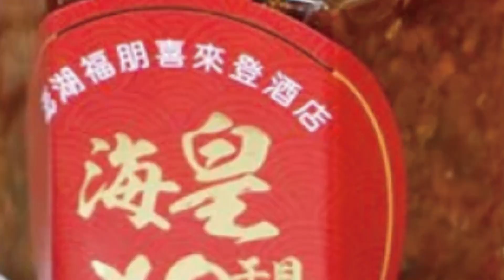【每日必看】BA.5有黑力量! 重症醫:病例數降不等於控制疫情@中天新聞CtiNews 20220801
# BA.5#疫情#確診數#重症率#黑數# BNT6#幼兒#疫苗#中天新聞

之前指揮中心預估，8月中下旬恐再掀一波BA.5疫情，重症醫師黃軒更根據國際最新疫情示警，BA.5有黑力量即便確診數未有上升趨勢，但若住院率、重症率和死亡率一直攀升，可能是BA.5黑數力道正在發生，對此許多專家呼籲除了全民儘快打完三劑，若符合能打四劑的民眾也趕快打．另外食藥署也核准了BNT6個月到４歲的幼兒疫苗，這些都是為了衝高整體疫苗覆蓋率，才能對對抗來勢洶洶的BA.5。